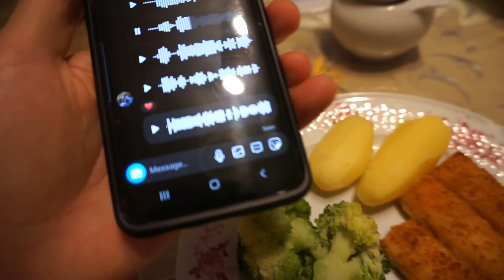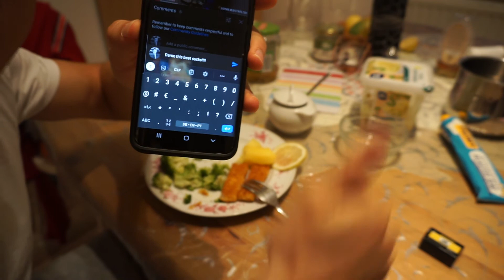Cooking Fish Sticks 🐟 + Spicy Story Time 🌶 Tinder Date & more..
Cooking fish sticks with broccoli and potatoes and talking bout stuff.